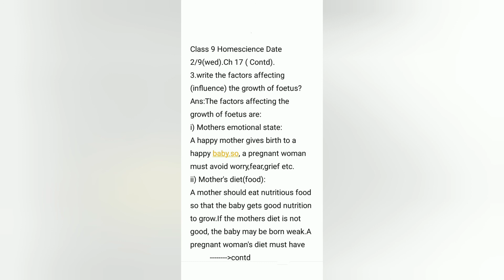Cl 9 Homescience Date 2/9(wed)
Ch 17 Life Begins (Contd).